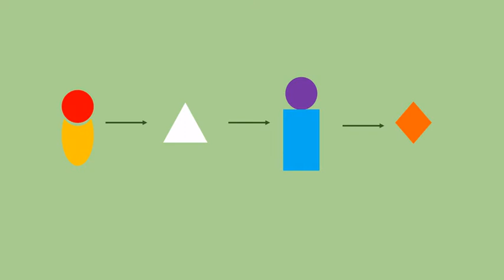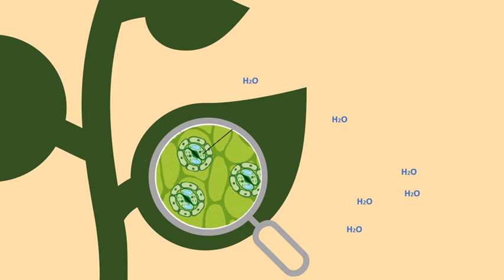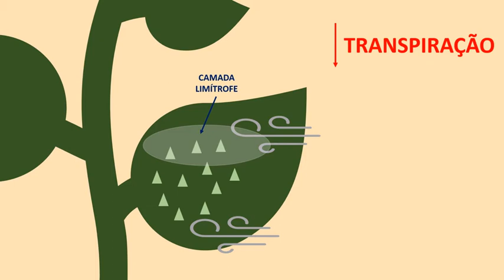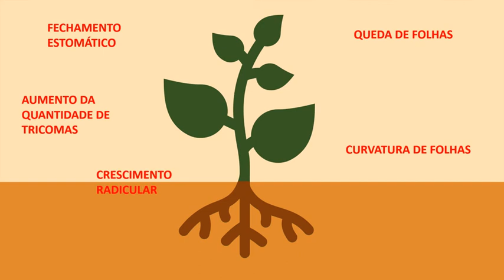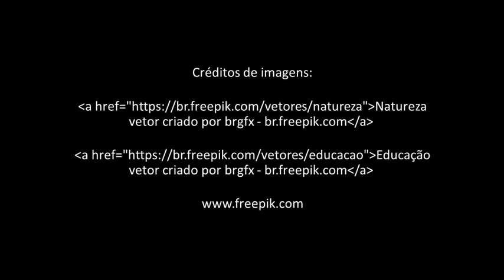Plantas e déficit hídrico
Quais são algumas das respostas de plantas à falta de água? Convidamos vocês para assistirem a esse vídeo para descobrir!

Vídeo elaborado por Helena Mattiazzo Milanez e Julia Rossi Mora

Referência bibliográfica:
TAIZ, Lincoln; ZEIGER, Eduardo; MØLLER, Ian Max; MURPHY, Angus. Fisiologia e desenvolvimento vegetal. 6. ed. Porto Alegre: Artmed, 2017.